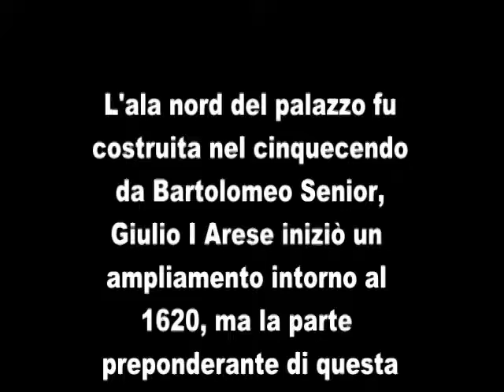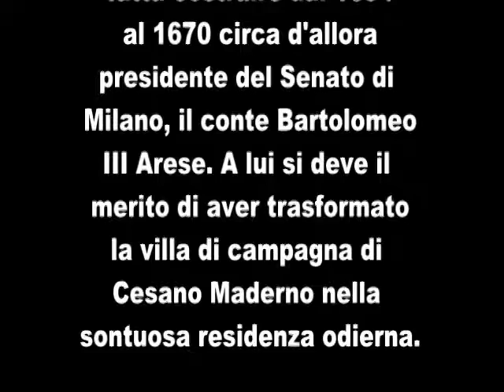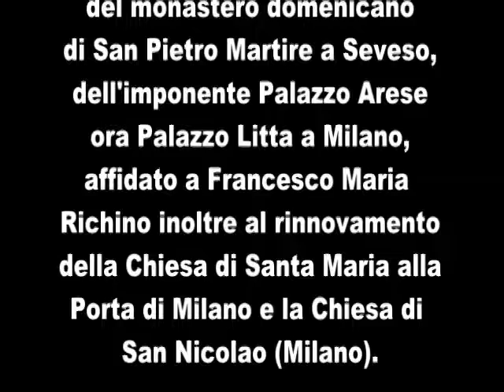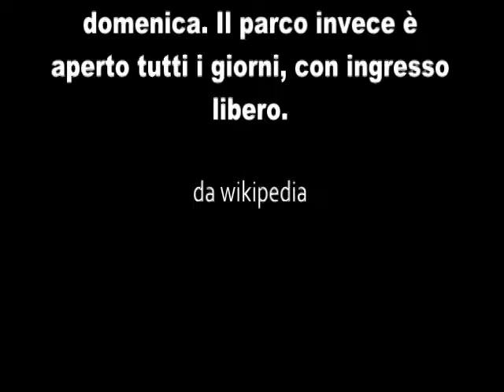Palazzo Arese Borromeo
In data 29 settembre 2018, si è tenuta la visita guidata al Palazzo Arese Borromeo ... Ne vale la pena perché è veramente molto bello !